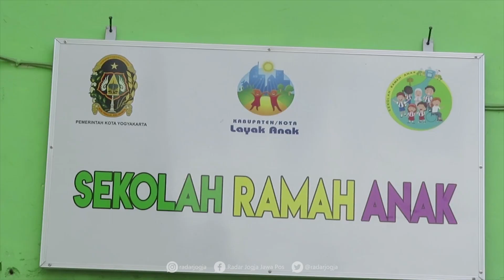Miris, Gagal Lelang Siswa Kesulitan Tempat Belajar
Dampak gagal lelang pembangunan gedung SDN Bangunrejo 2 Kricak, Tegalrejo, Jogja  pada kegiatan belajar mengajar (KBM) di sekolah tersebut. Penyebab utama adalah adanya dugaan temuan korupsi dalam proses lelang. Alhasil seluruh hasil lelang dibatalkan dan diulang.

Terhambatnya proses pembangunan karena KPK mencium indikasi ketidakberesan. Jaksa fungsional Kejari Kota Jogja Eka Safitra diduga mengintervensi panitia lelang hingga Dinas PUPKP Kota Jogja. Sosok ini juga terlibat dalam kasus korupsi saluran air hujan di Jalan Soepomo CS.

Kepala SDN Bangunrejo 2 Subagyo mengakui adanya dampak signifikan. Seluruh jadwal KBM sekolahnya  terganggu. Bahkan sekolahnya harus nebeng ke SDN Bangunrejo 1 agar proses KBM tetap berjalan.

“Benar ada dampak dari pembangunan itu. Harusnya akhir Desember ini sudah selesai dan pindah ke situ (bangunan SDN Bangunrejo 2). Karena suatu hal lalu gagal lelang, mundur, lalu dilelang lagi,” jelasnya ditemui di SDN Bangunrejo 1, Jumat (7/2).

Proses pembangunan dengan kontrak lelang baru berlangsung 27 Januari. Berlangsung selama 180 atau batas maksimal 25 Juli 2020. Nilai lelang untuk pembangunan gedung SDN Bangunrejo 2 ini sebesar Rp 3,7 miliar.

Subagyo menuturkan, seluruh fasilitas dibangun ulang. Sehingga bangunan lama dirobohkan seluruhnya. Imbasnya siswanya harus nebeng di SDN Bangunrejo 1 selama proses KBM.

“Bangunan lama tak ada bersisa karena sudah dirobohkan semua. Nantinya yang baru terdiri dari bangunan kelas 1 sampai kelas 6. Lalu ada perpustakaan, laboratorium, tempat ibadah, UKS dan kantin,” katanya.

Sekolah ini sempat viral karena beberapa siswanya harus belajar di poskamling depan sekolah. Penyebabnya ruangan di SDN Bangunrejo 1 tidak cukup untuk menampung para siswa. Walau kenyataannya belajar di poskamling berada diluar jam KBM.

Pasca viral Subagyo mengaku mendapat teguran dari dinas terkait. Dia diminta untuk mengadakan proses KBM atau diluar KBM tetap di lingkungan SDN Bangunrejo 1. Pertimbangan utama kondusifitas dan kenyamanan KBM bagi para siswa.

Total ada sembilanbelas siswa kelas VI yang belajar di Poskamling. Keputusan ini diambil karena April akan menghadapi ujian, sehingga para siswa harus mendapatkan materi yang cukup untuk menghadapi ujian.

Subagyo berharap, agar proses pembangunan gedung SDN Bangunrejo 2 sesuai jadwal. Termasuk pemenuhan fasilitas bagi proses KBM. Maklum saja sekolah ini merupakan salah satu sekolah inklusi di Kota Jogja.

Tercatat SDN Bangunrejo 2 memiliki enam kelas. Dengan total 81 siswa beragam tingkatan kelas. Dari jumlah tersebut sebanyak 69 siswa diantaranya tergolong siswa anak berkebutuhan khusus (ABK). (dwi/ila)
VIDEOGRAFER : DWI AGUS ARIYANTO/RADAR JOGJA
VIDEOEDITOR : GANIFIANTO/RADAR JOGJA